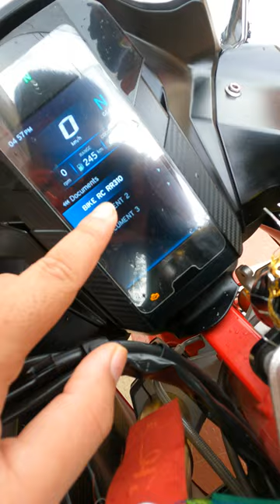Coolest feature of rr310 🔥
coolest feature in tvs apache rr310 bs6
new feature in rr310
Now you can save your any three document inside bike instrument consol

TVS Apache RR310 is a sports bike available at a starting price of Rs. 2,64,980 in India. It is available in only 1 variant and 3 colours. The TVS Apache RR310 is powered by 312.2cc BS6 engine which develops a power of 33.52 bhp and a torque of 27.3 Nm. With both front and rear disc brakes, TVS Apache RR310 comes up with anti-locking braking system. This Apache RR310 bike weighs 174 kg and has a fuel tank capacity of 11 liters.

TVS Motor Company has launched the 2021 Apache RR 310 in the Indian market. The latest iteration of the motorcycle packs several upgrades over the 2020 model. These include several standard revisions and optional accessories.

The list of standard upgrades includes a wave bite key that is claimed to deliver enhanced security and work as an in-hand adjuster for damping adjustments. The 2021 model also gets tweaks to the colour-TFT display that now includes an engine rev limit indicator, a day trip meter, an over-speed indicator, and store/display digital documents. The new model further benefits from a new race muffler that is claimed to revise the geometry for higher lean angles and a racier exhaust note.

The list of optional extras includes Dynamic Kit and Race Kit. The Dynamic Kit includes fully-adjustable KYM front forks and rear mono-shock, and an anti-rust brass coated drive chain. The Race Kit, on the other hand, revises the ergonomics for a sportier rider’s triangle through a race ergo handlebar, raised footrests, and knurled footpegs. Buyers can also enhance the styling of the motorcycle through the Race Replica graphics and red alloy wheels.

Buyers can customise the motorcycle and get the optional accessories installed from the factory through the Built To Order (BTO) platform. Interested buyers can use the TVS ARIVE app or visit the web configurator to buy and customise the Apache RR 310.

The styling cues remain unaltered and the 2021 Apache RR 310 continues to feature a twin-pod headlight at the front, a full-fairing design, step-up saddle, and a side-slung exhaust. The colour options include two choices – Racing Red and Titanium Black. The feature list retained from the 2020 model includes full-LED lighting, a Bluetooth-enabled colour TFT display, ride-by-wire throttle, four riding modes, and dual-channel ABS. The mechanical specifications continue to include the 312.2cc, single-cylinder, liquid-cooled engine that produces 33.5bhp at 9,700rpm and 27.3Nm of peak torque at 7,700rpm. The motor is linked to a six-speed gearbox.